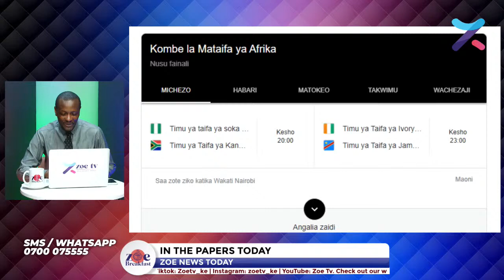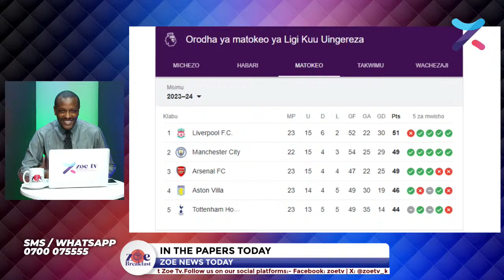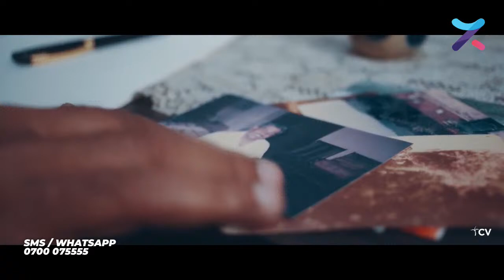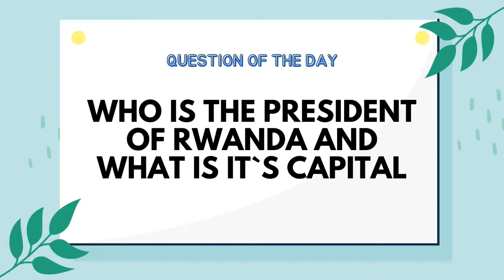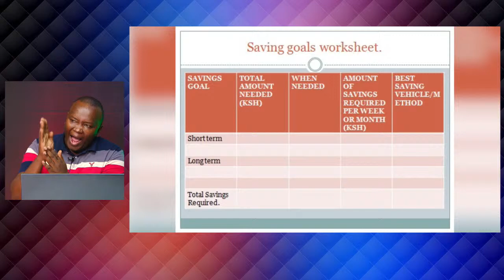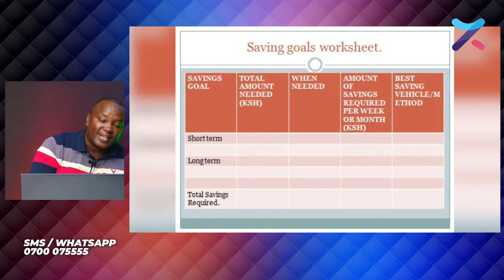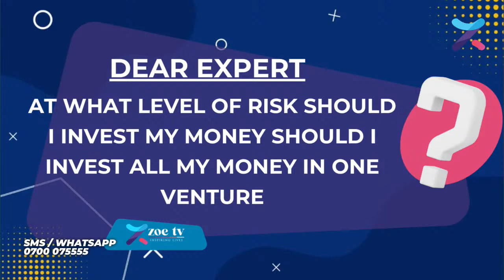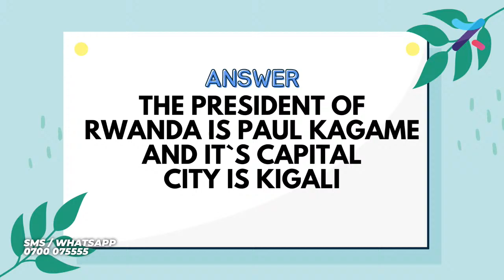THE ZOE BREAKFAST SHOW | YOUTH IN BUSINESS | GUEST: JAMES KIHARA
Good Morning, tune in today`s breakfast show as we equip you with God`s word to empower you today.